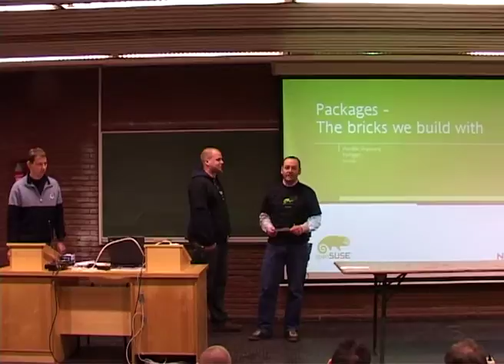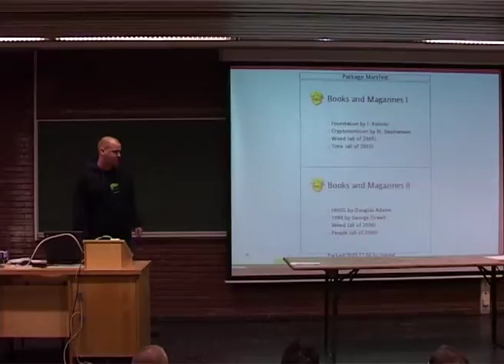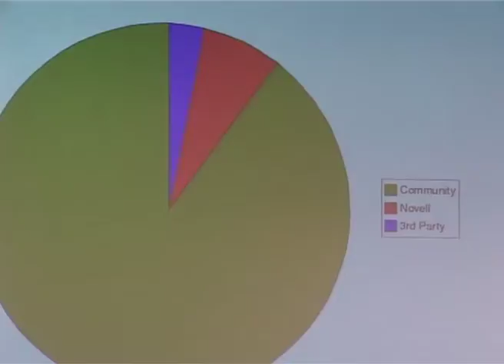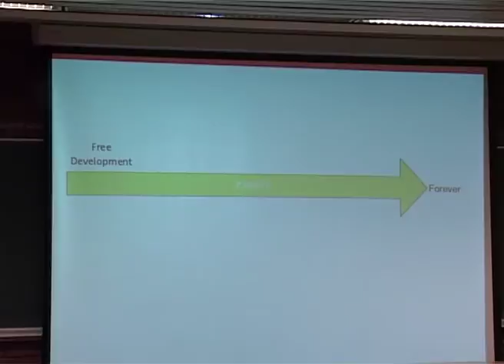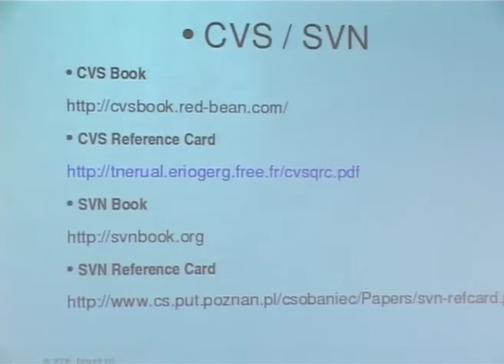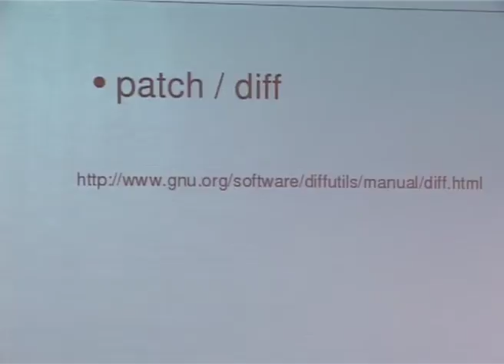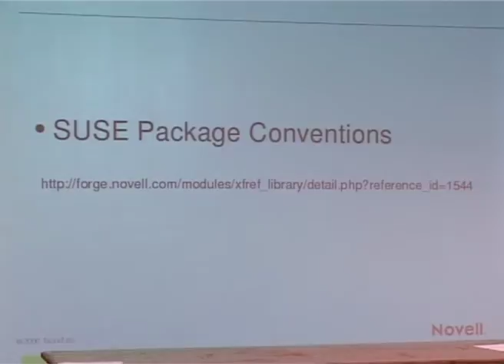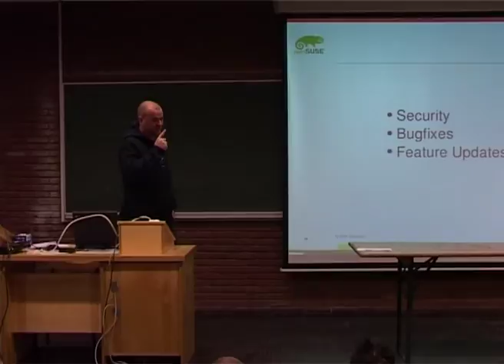FOSDEM 2006 openSUSE 05 Packaging 2006 02 26 video_full